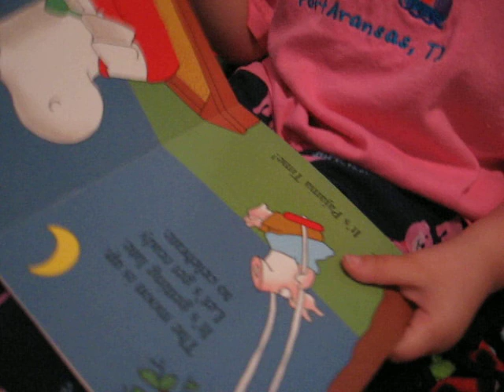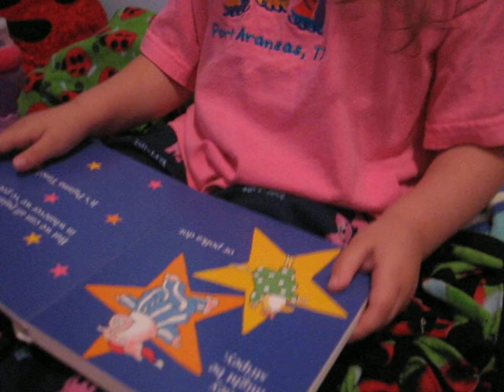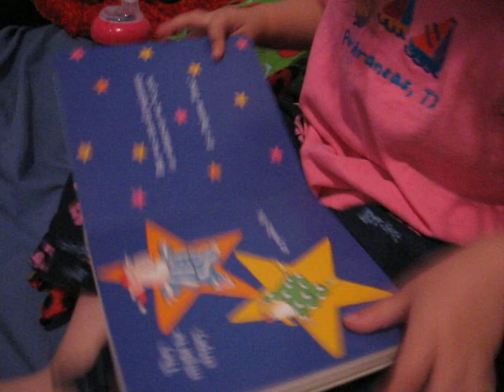Pajama Time in 3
reciting her favorite book